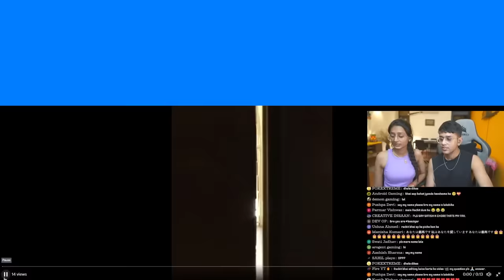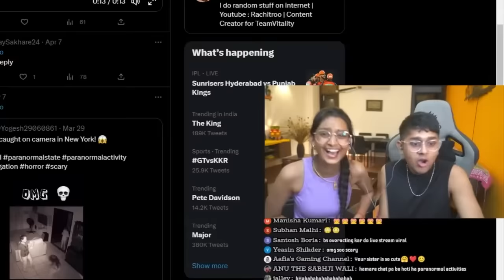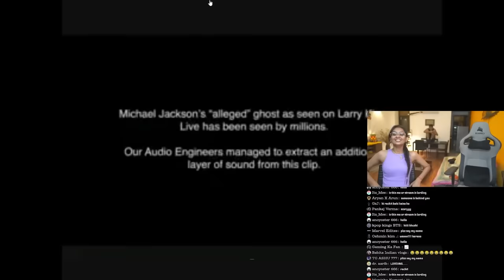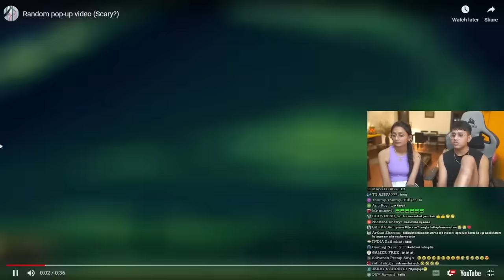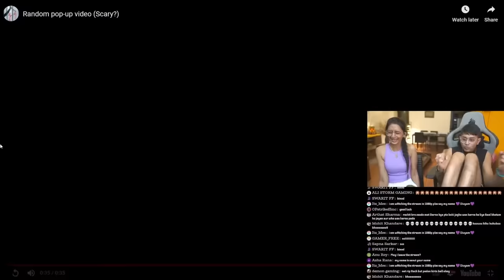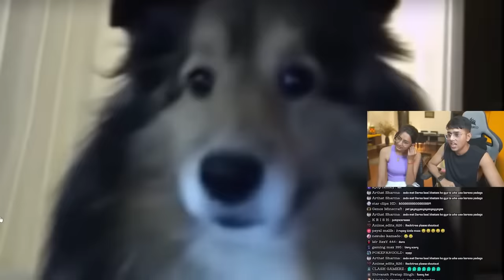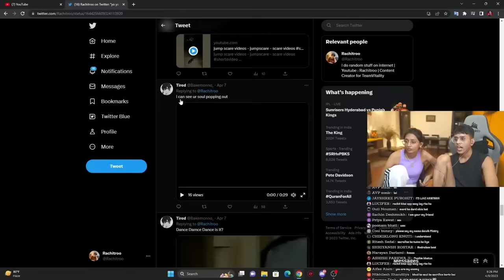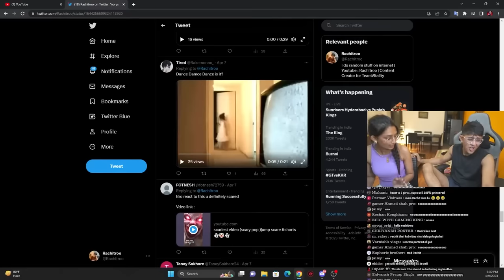IF I GET SCARED = I WAX MY BODY!!